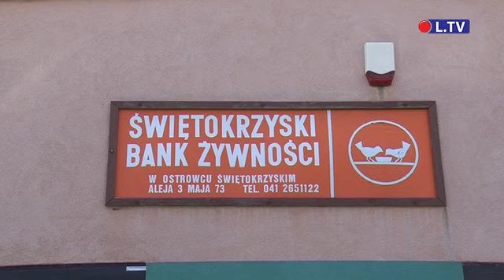Potrzebujący otrzymają warzywa i owoce - Bank Żywności w Ostrowcu Św.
Banki żywności w całym kraju będą rozdawać warzywa i owoce.
Do akcji przygotowują  się również pracownicy świętokrzyskiego Banku Żywności.
Czas nagli, gdyż produktów rolnych w przeciwieństwie do tych do tych czas wydawanych
przez instytucje nie da się długo magazynować.